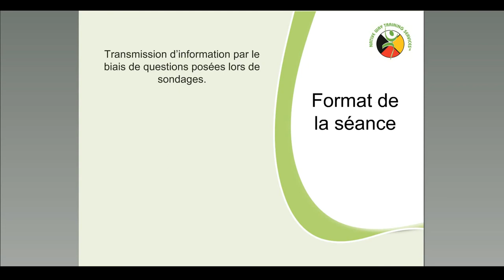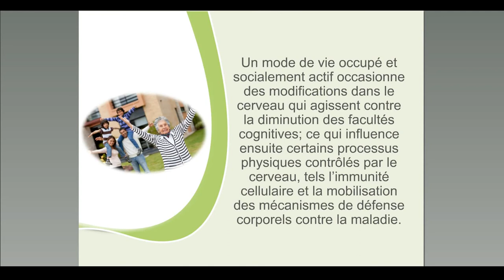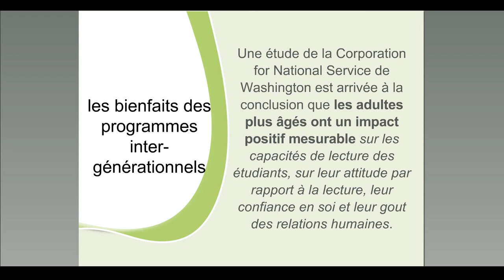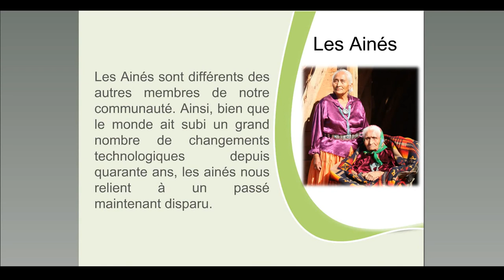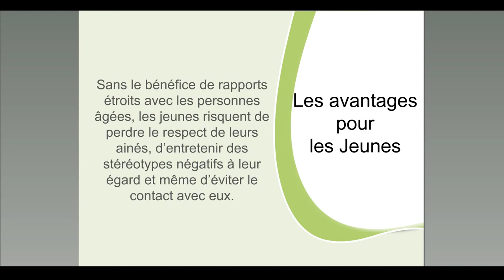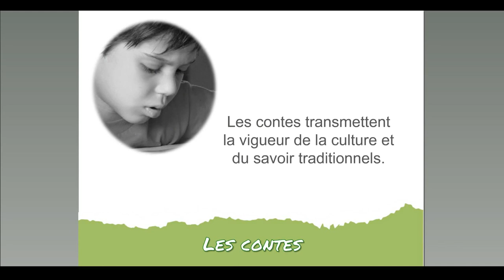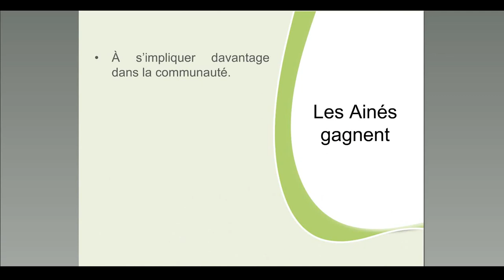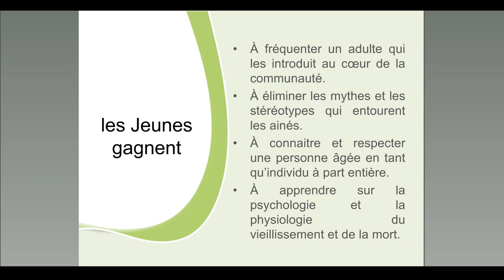AIDONS LES AINÉS ET LES JEUNES À SE RAPPROCHER